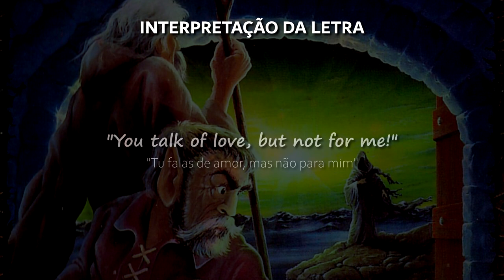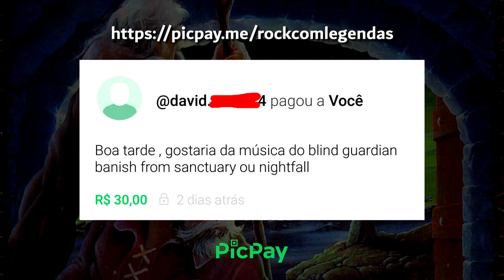Blind Guardian - Banish From Sanctuary - Legendado + Interpretação da Letra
Tradução de Blind Guardian Banish from Sanctuary, com minha análise da letra depois que a música termina. Traduzido em português brasileiro, com legenda fixa no vídeo.

Imaginations Through the Looking Glass [DVD]
Live in Coburg, Germany, June 2003

(00:00) Música
(05:42) Interpretação da Letra

Banda: Blind Guardian;
Álbum: Follow The Blind;

Formação da banda:
Hansi Kürsch – vocal
André Olbrich – guitarra
Marcus Siepen – guitarra
Thomen Stauch – bateria
Oliver Holzwarth – baixo (membro de turnê)
Michael "Mi" Schüren – teclado (membro de turnê)

Muito obrigado a todos que puderem ajudar o canal!